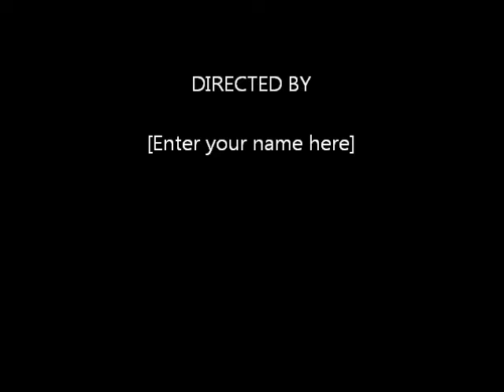X-Dream Dettinger krone 1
Krone 1